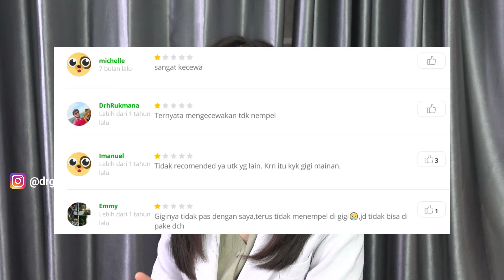REVIEW GIGI PALSU INSTAN YANG DIBELI ONLINE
Halo guys, perkenalkan saya drg. Jocelyn. Saya buat channel ini untuk berbagi informasi mengenai kesehatan gigi dan mulut. Apabila ada kawan2 yang memiliki pertanyaan seputar gigi dan mulut boleh ditanyakan kepada saya dan akan saya bantu jawab semampunya. Atau jika ada topik mengenai gigi yang ingin direquest untuk saya bahas di video juga boleh drop comment ya.

Di video ini saya ingin sharing mengenai produk yang dijual secara online sebagai pengganti gigi palsu. Kata seller sih setelah pakai produk ini gak usah lagi bayar mahal ke dokter gigi. Jadi saya cobain langsung supaya kalian bisa tau apakah produk ini memang benar-benar bagus dan bisa bermanfaat? Kalau memang bisa, kenapa tidak?

Bagi yang mau konsultasi atau bertanya soal masalah gigi boleh hubungi saya di :